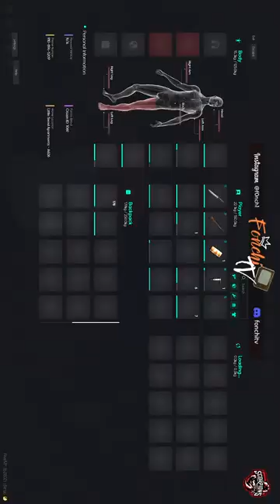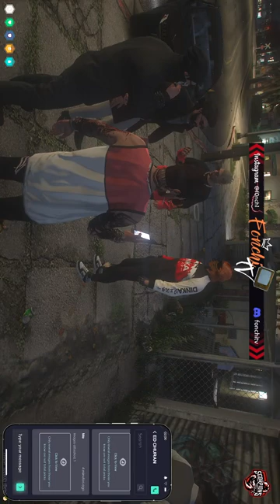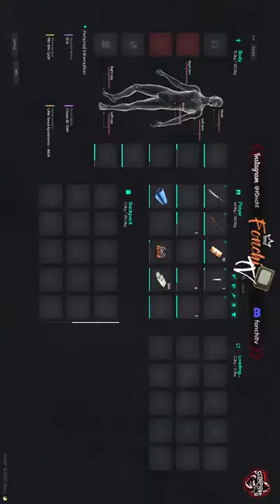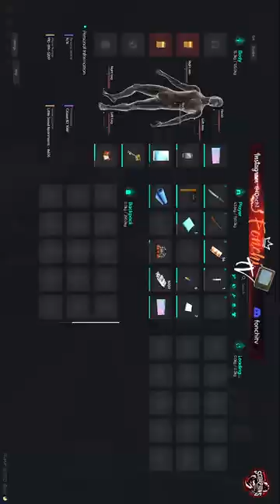GTA 5 ON ANDROID | FIB & TURF RP! | 75 HARD DAY69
Name - Rishi Singh
From - Dehradun , Uttrakhand
Age - 21
DiscordID-FonchiTV#9199
UPI ID - fonchi@ybl

Thumbnail EDIT BY me BUCKY WTF

Chat Rules :-

• Self-Promotion
• Bullying/Racism
• Swearing

Liquid Cooler - Antec Symphony 360 MM aio Triple Fan
SSD: WD Blue SN570 NVMe 1TB SSD
HDD: 1 TB WD
Graphics Card: Zotac Gaming Geforce RTX 3070 Ti Trinity OC 8 GB Triple Fan
Motherboard:  MSI MAG B550 Tomahawk
Memory/RAM: Adata XPG SPECTRIX D60G(3200+Mhz)(8+8Gb)
Power supply: Gigabyte Gold 850 WATT PSU
Cabinet: CoolerMaster MASTERBOX MB511

Ram - Ripjaws LPX 8GB DDR4 2400 (X2)
Motherboard - ASUS PRIME B350  plus
SSD- Crusial BX 500 480 GB
Corsair 650 wt power supply

PERIPHERALS:-
Monitor-LG 75 hz | 24 inch monitor
Headphone - Eska E900 PRO
Mouse- Logitech G102
Mic-Maono au-03
Keyboard-CoolerMaster Devastator 2
Mouse Pad-Redgear Gaming Mousepad